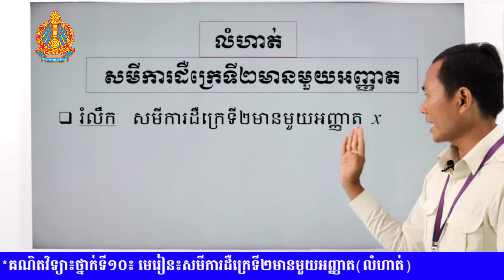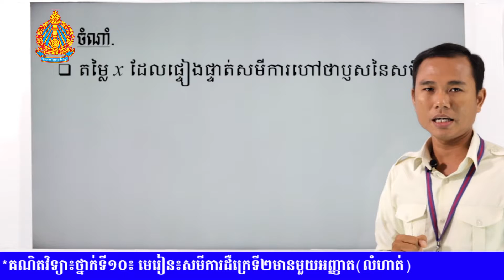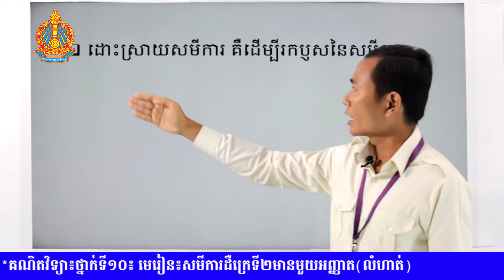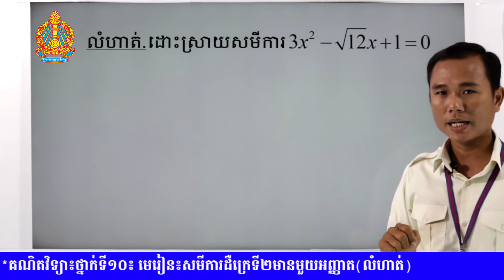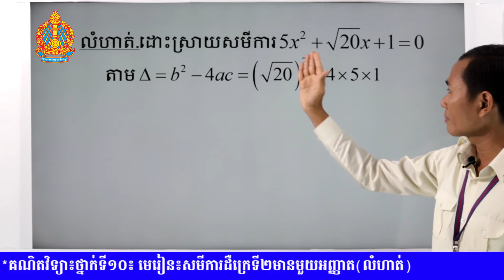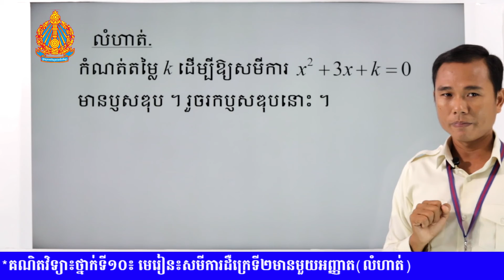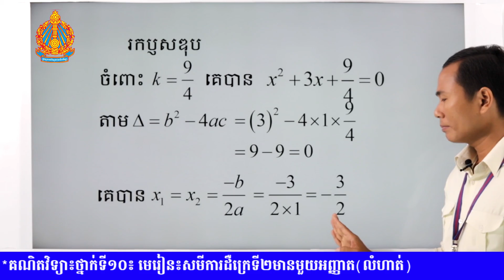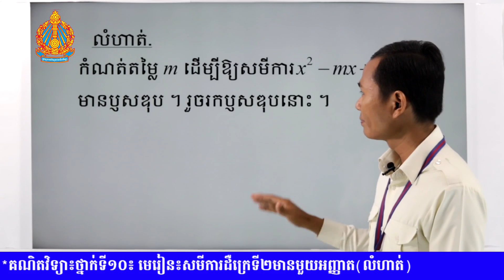គណិតវិទ្យា៖ ថ្នាក់ទី១០៖ មេរៀន៖សមីការដឺក្រេទី២មានមួយអញ្ញាតលំហាត់ 0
គណិតវិទ្យា
សមីការ
ដឺក្រេទី២
ផលបូក
ផលគុណ
លំហាត់
ផលបូក
ផលដក
ផលចែក
កត្តា
សមមូល
រ៉ាឌីកាល